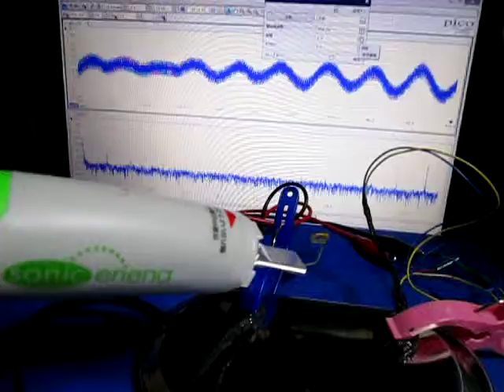超音波「音圧測定装置（超音波テスター）」の実験動画 Ultrasonic-labo